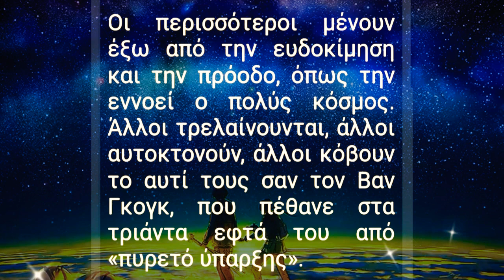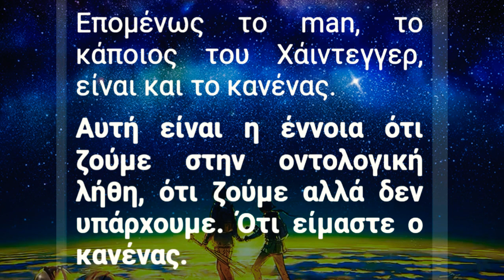"ίσκιος ονείρου".. Λιαντίνης.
Δημήτρης Λιαντίνης - Ο άνθρωπος είναι ίσκιος ονείρου:

Ο Μαρτίνος Χάιντεγγερ, ο δάσκαλος του Σαρτρ, ο πιο γνήσιος από τους πέντε φιλοσόφους της Φιλοσοφίας της Ύπαρξης, είναι ο κατεξοχήν φιλόσοφος που είδε τους ανθρώπους στη σχέση τους με τη μέριμνα. Και με βάση τη σχέση του κάθε ανθρώπου με τη μέριμνα, τους διαιρεί σε δύο κατηγορίες.

Η μια κατηγορία είναι οι Πλείστοι. Είναι αυτοί που τους έχει απορροφήσει η μέριμνα. Την κατηγορία αυτή ο Χάιντεγγερ την ονομάζει «Ο δημώδης υποστασιακός τύπος», ή το Man. Η λέξη man στη γερμανική γλώσσα είναι αόριστη αντωνυμία και σημαίνει τις, κάποιος.

Η δεύτερη κατηγορία είναι οι Ελάχιστοι. Ποσοστό ένας στους μύριους ή ένας στις εκατό μυριάδες.

Είναι εκείνοι που ο καημός και το μεράκι τους για τον άνθρωπο και τη μοίρα του τους απορροφά σε τέτοιο βαθμό, ώστε αντιστρέφοντας το σχήμα ζουν έξω από τη μέριμνα και την οντολογική λήθη. Ζουν, δηλαδή, μέσα στην αλήθεια της ύπαρξης.

Ετούτοι, οι δεύτεροι, ζουν και τους δέρνει μια τρέλα ιερή. Βασανίζουνται, υποφέρνουν, αγωνιούν. Βοούν μόνοι τους στην ερημιά, στα άγρια μεσάνυχτα, στις απόγκρεμνες σπηλιές του «τι είναι;» και στις κώχες του «τι πρέπει;» Είναι η φυσική σχιζοφρένεια της μεγαλοφυίας.

Οι περισσότεροι μένουν έξω από την ευδοκίμηση και την πρόοδο, όπως την εννοεί ο πολύς κόσμος. Άλλοι τρελαίνουνται, άλλοι αυτοκτονούν, άλλοι κόβουν το αυτί τους σαν τον Βαν Γκογκ, που πέθανε στα τριάντα εφτά του από «πυρετό ύπαρξης».

Αυτή τη δεύτερη κατηγορία ο Χάιντεγγερ την ονομάζει «Η με αυθεντικό τρόπο εννοούμενη ύπαρξη», ή η Existenz.

Η πρώτη κατηγορία, το man που σημαίνει κάποιος, σημαίνει και κανείς. Λέμε λ.χ. την πρόταση: ημπορεί να ειπεί κάποιος ότι η ζωή είναι έμορφη. Αλλά την ίδια πρόταση τη λέμε κι έτσι: ημπορεί να ειπεί κανείς ότι η ζωή είναι έμορφη.

Επομένως το man, το κάποιος του Χάιντεγγερ, είναι και το κανένας.

Αυτή είναι η έννοια ότι ζούμε στην οντολογική λήθη, ότι ζούμε αλλά δεν υπάρχουμε. Ότι είμαστε ο κανένας.

Φιλοσοφικά, τη θεώρηση της ζωής μας από τη σκοπιά του ένας ή του κανένας, του τις ή του οντις, μας την έδωκε με τρόπο ακραία αδρό και λακωνίζοντα ο Πίνδαρος στον όγδοο Πυθιόνικο. Εκεί, αυτός ο πρίγκιπας ανάμεσα στους εννέα επιφανείς έλληνες λυρικούς, σε μια στιγμή του υψηλή λέει,

ἐπάμεροι· τί δέ τις; τί δ᾽ οὔ τις; σκιᾶς ὄναρ ἄνθρωπος.

Δηλαδή: είμαστε της στιγμής· τι είναι, τι δεν είναι κανείς; Ο άνθρωπος είναι ίσκιος ονείρου.